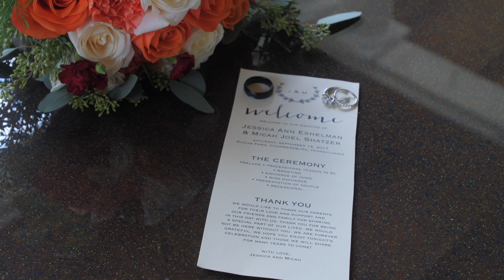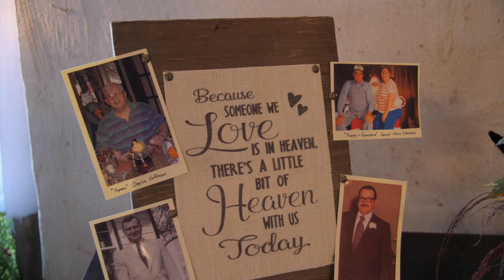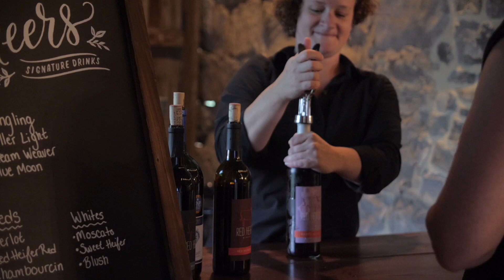Jessica + Micah | DuCar Farm | Greencastle, PA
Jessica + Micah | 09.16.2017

Jessica and Micah had such an amazing wedding day at DuCar Farm in September. They were surrounded by many loving and supporting friends and family, who came together to watch them tie the knot and celebrate with food, fun and dancing. We were honored to have the opportunity to tell their story through photos and video. Congratulations Mr. & Mrs. Shatzer!

Venue: DuCar Farm
Decorations & Coordinator: Peachy Keen Event Rentals and Design
Flowers: Plasterer's Florist & Greenhouses
Farmhouse tables & chairs: Country Creek Farmhouse Tables
DJ: Phantom Shadow Entertainment Services